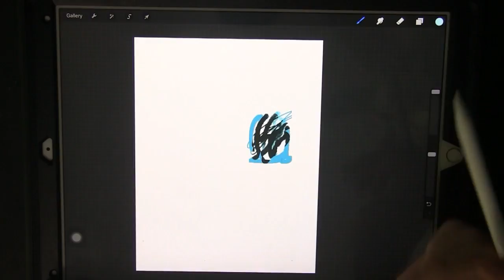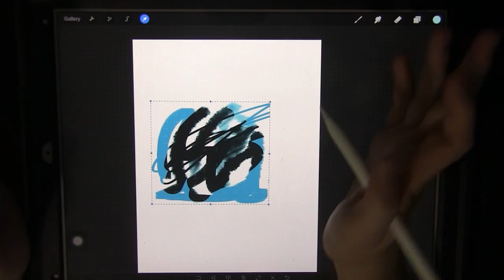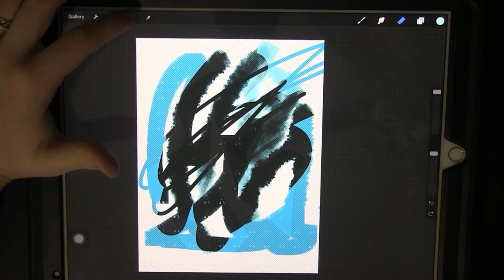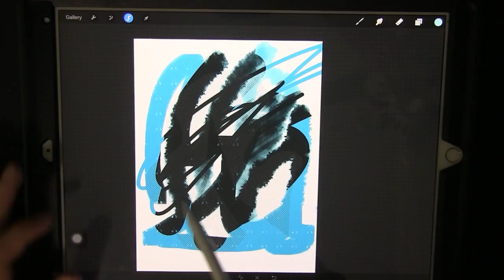How to use Procreate ep#5 - How to use the selection tool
Episode 5 on how to use Procreate. This episode covers how to use the selection tool including transforming layers, cutting and removing sections, and selecting specific sections to edit.